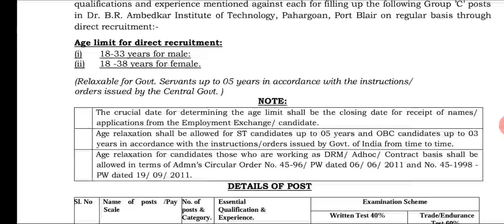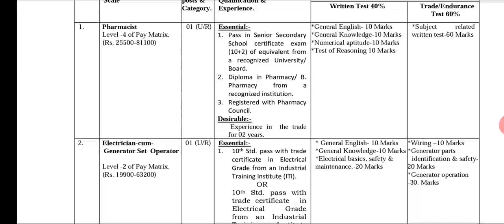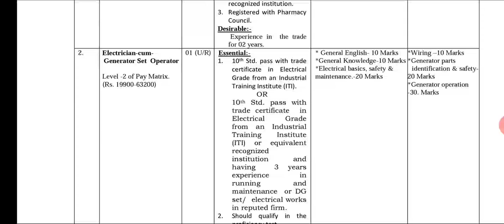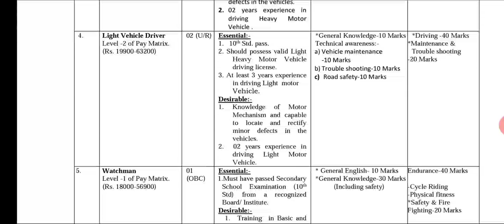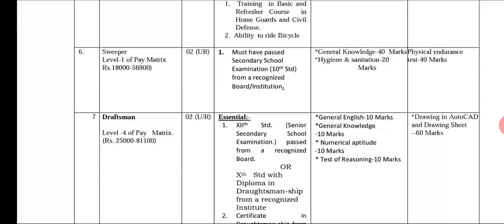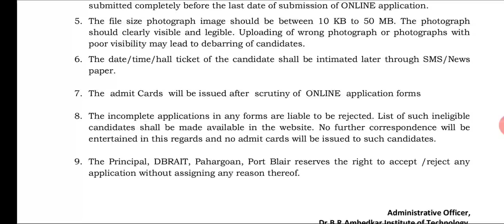Latest government jobs || government jobs 2020 ||Shine India Job Alert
Publish On Mar 17, 2020